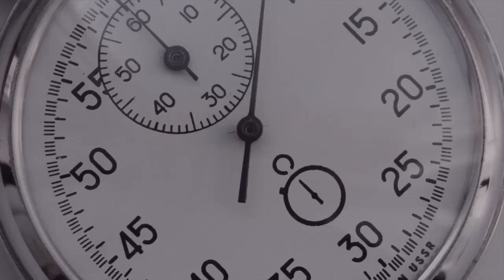Thirty Second Something - Recognition by Rick Lozano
Rick Lozano's Thirty Second Something Series
Rick Lozano helps people and organizations crank up the positive results. As
an in-demand keynote speaker, a gifted singer/songwriter, and one of the bet facilitators you’ll ever see, Rick has spoken to, coached, trained and mentored tens of thousands of people across the globe. Along the way, he has built a reputation for his energy, music, and refreshing delivery that leaves audiences raving and – more importantly – with action items that can be immediately implemented to produce positive change.